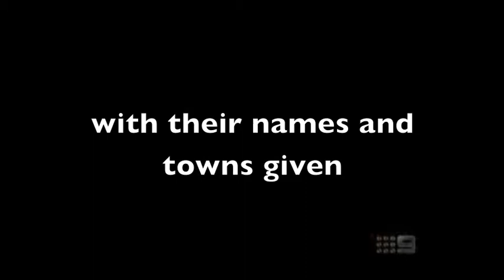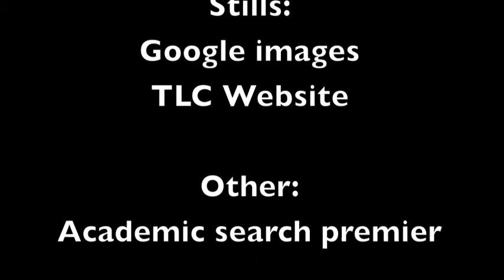The Harm in Child Pageants